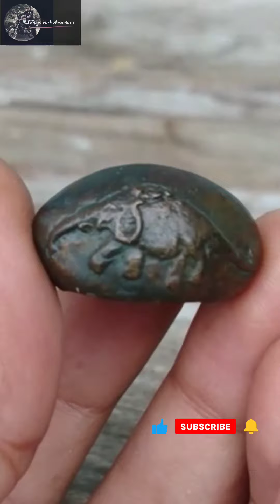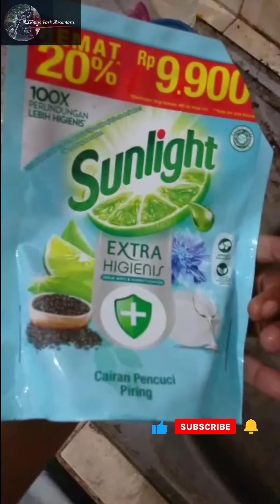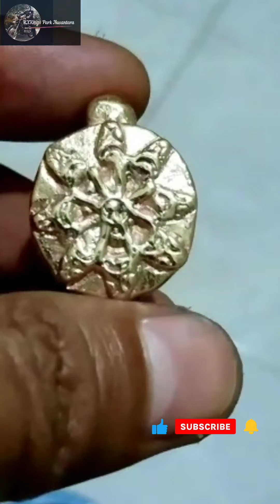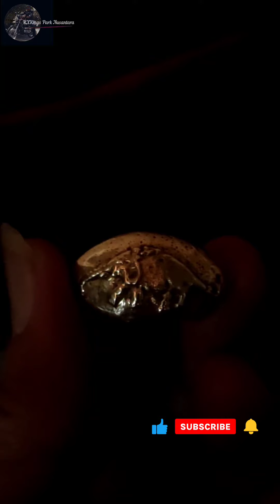Cara Membuka Aura Gaib Cincin Majapahit